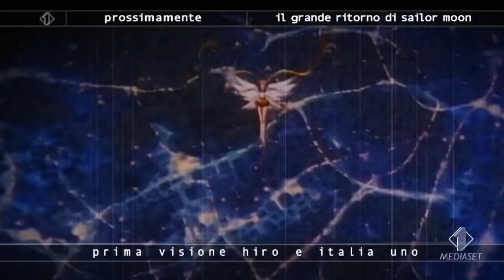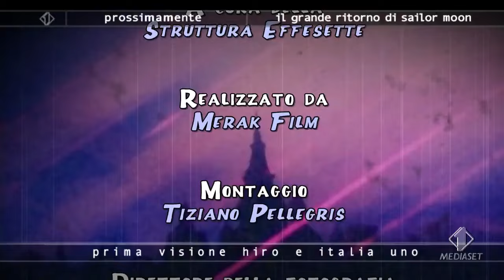Dal 23 Agosto arriva Sailor Moon senza censure: Elisabetta Spinelli ci parla della piccola Bunny!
In prima visione arriverà in autunno su Italia Uno una nuova versione senza tagli video (laddove possibile) della storica serie "Sailor Moon", che torna dopo anni di attesa in anteprima su Hiro a partire dal 1° Marzo 2010.
Elisabetta Spinelli si racconta in questa intervista del 1999 tratta da "Marmalade Videomagazine", a cura di Ryan Carrassi.

La canzone "Petali di stelle per Sailor Moon", di Alessandra Valeri Manera e Piero Cassano, è cantata in originale da Cristina D'Avena. La canzone "Petali di stelle, petali di luna" è cantata da Ryan Carrassi, che nella serie presta la sua voce a Seiya.

Cristina D'Avena ha interpretato tra gli anni '80 e i '90 numerose sigle di successo di cartoni animati giapponesi di carattere shoujo, tra i più famosi: "Kiss me Licia", "L'incantevole Creamy", "Jem", "Occhi di Gatto", "Evelyn e la magia di un sogno d'amore", "Magica magica Emi", "Memole dolce Memole", "Mila e Shiro due cuori nella pallavolo", "Pollyanna", "Sandy dai mille colori", "Hilary", "Milly un giorno dopo l'altro", "Dolce Candy", "Una spada per Lady Oscar", "Papà Gambalunga", "Cantiamo insieme", "Il mistero della pietra azzurra", "Peter Pan", "Ciao Sabrina", "Dolceluna", "Diventeremo famose", "Sailor Moon", "Un fiocco per sognare, un fiocco per cambiare", "E' un po' magia per Terry e Maggie", "Piccoli problemi di cuore", "Una porta socchiusa ai confini del sole", "Un incantesimo dischiuso tra i petali del tempo", "Curiosando nei cortili del cuore", "Pesca la tua carta Sakura", "Rossana", "Temi d'amore fra i banchi di scuola", "I tanti segreti di un cuore innamorato", "Fancy Lala", "Luna principessa argentata", "Magica Doremì", "Mew Mew amiche vincenti", "Gira il mondo principessa stellare" e "Ma che melodia", sigla della serie "My Melody - Sogni di magia".